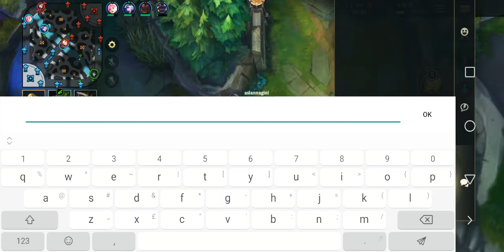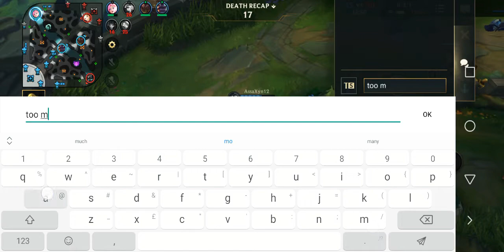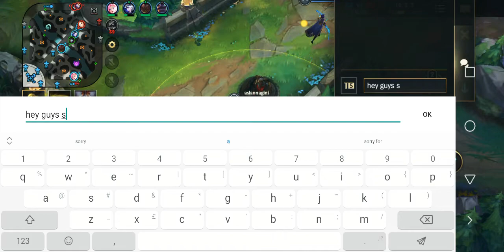League of Legends Wild Rift/Teaming Up w/ 2 Support, 1 ADC and a Tank (Marksman Jhin Gameplay)